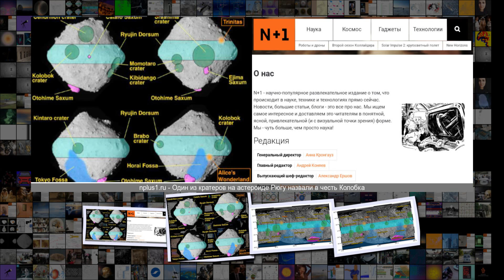Один из кратеров на астероиде Рюгу назвали в честь Колобка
Один из кратеров на астероиде Рюгу назвали в честь Колобка Космонавтика Приключения Хаябусы-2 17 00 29 Янв . 2019 Сложность 2 .3 Один из кратеров на астероиде Рюгу назвали в честь Колобка JAXA Международный астрономический союз утвердил 13 названий деталей рельефа на астероиде Рюгу, который изучает межпланетная станция Хаябуса-2 . Все они посвящены персонажам детской литературы, а один из кратеров на астероиде был назван в честь Колобка из русской народной сказки, сообщается на сайте